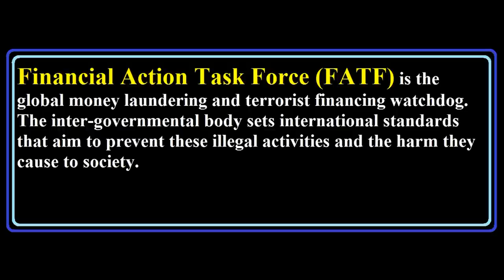What is FATF (Financial Action Task Force) | Grey List & Black List Explained in Hindi & Urdu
This Video Cover the concept of FATF, Concept of Grey List & Concept of Blacklist.
What is the FATF?
FATF stand for.
What does the FATF do?
Who is head of FATF?
Which countries are in FATF?
What is Financial Action Task Force?
Concept of Financial Action Task Force.
Meaning of FATF.
Financial Action Task Force in Hindi & Urdu.
FATF kya hai.
FATF mien Grey List kya hai.
What is FATF GREY list?
FATF in Hindi.
FATF in Urdu.